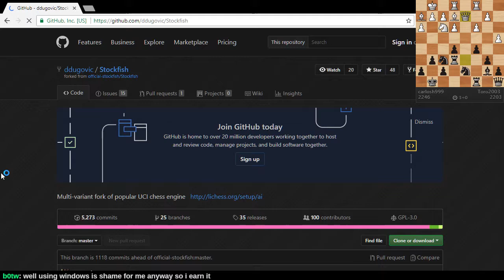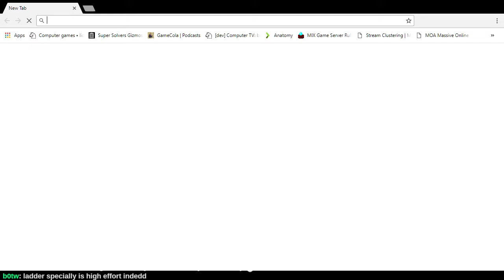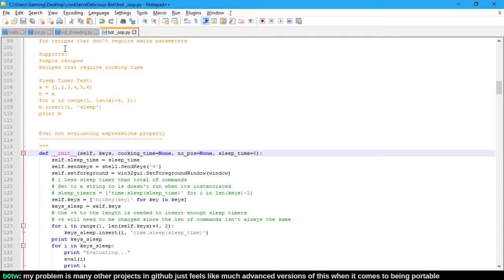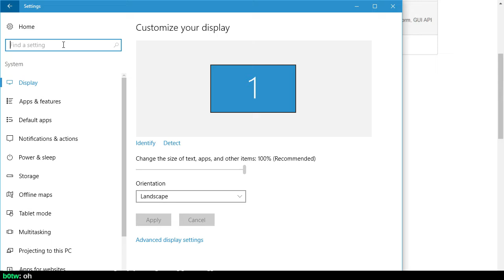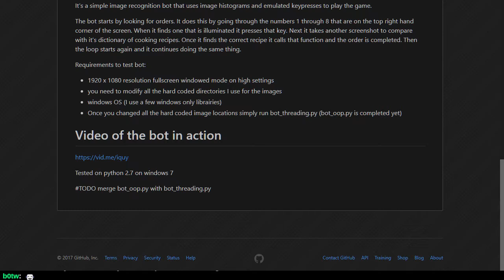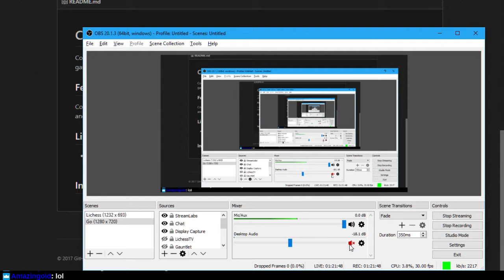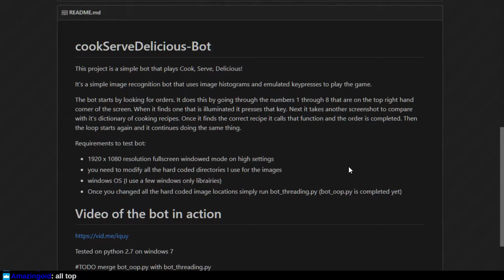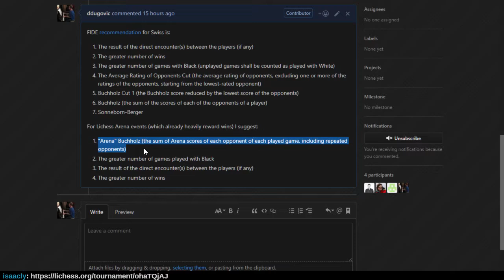CODING CSDBot plus rant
Sorry for the digression and abrupt ending, Windows decided to reboot afterward.